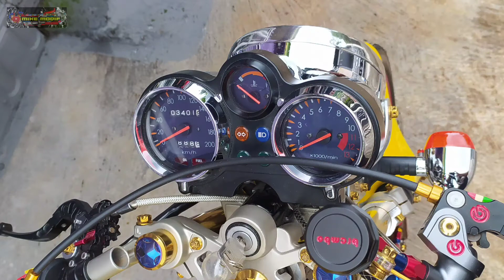Detailing Slide Foto Kawasaki Ninja Pure Mothai Thailook Findy S2BM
Owner Motor:

Findyaldiano S2BM